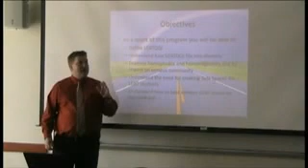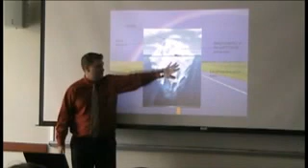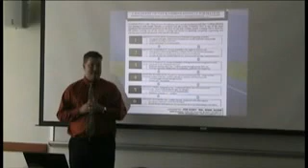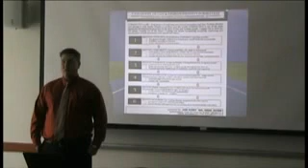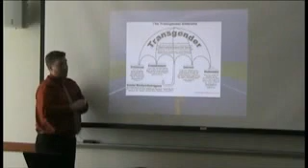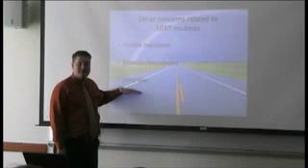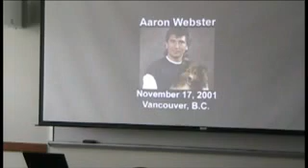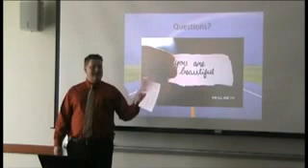Addressing the Needs of LGBT Students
A presentation given to UNCG Libraries by Dr. Jason Robertson explaining the needs of LGBT students, especially in relation to libraries. Shared under the CC 3.0 license.